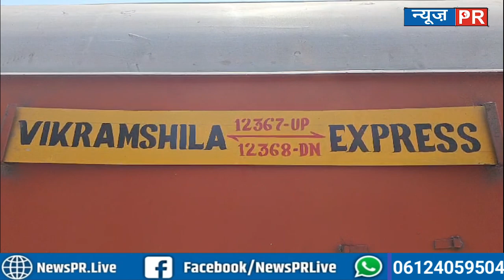चुनाव से पहले हजारों लोग हो गए गायब, दिखेगा असर... देखिए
धन्यवाद
टीम NewsPR